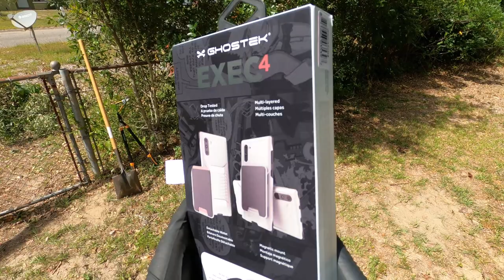Review Ghostek Exec4 Double Thumbs Up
I happened to be upgrading my phone and needed a new case. I tend to keep my phones forever, so a good durable case is important. The detachable wallet fits 4 cards. Perfect for me to leave the house with. Here is a link to the music only track